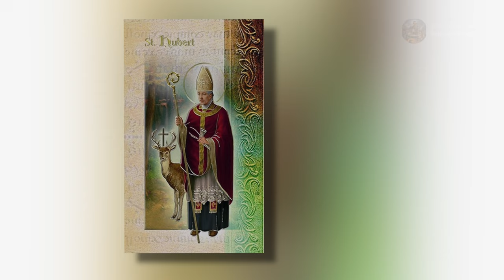Saint Hubert - Bishop - November 3rd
Saint Hubert
Bishop of Liege
November 3rd

Patronage:
patron saint of hunters, mathematicians,
opticians and metalworkers

Magnificat, E. (n.d.-h). Saint Hubert, Bishop of Maestricht and of Liège.